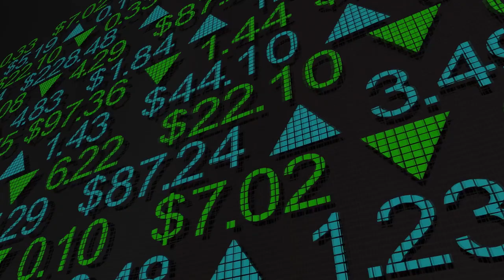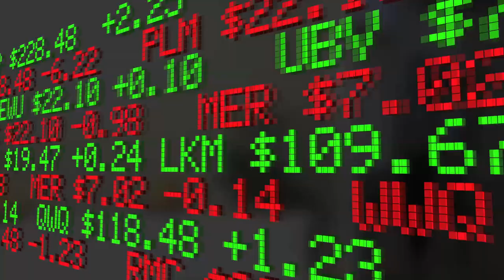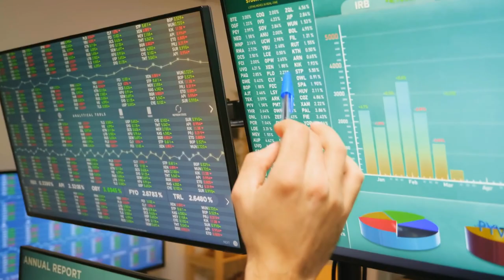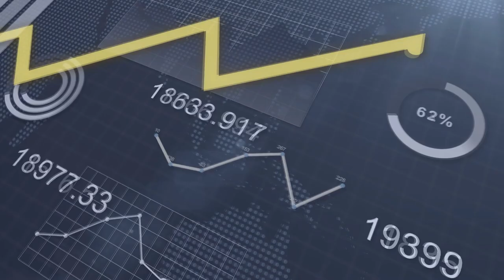XRP Puesto a la Luna – ¿Cuál es el secreto?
XRP ha subido aproximadamente 7% y es uno de los mayores ganadores entre las 10 monedas principales. Un par de monedas han bombeado astronómicamente, pero se encuentran en la parte inferior de las 100 principales. XRP es la moneda con mayores ganancias entre las 20 principales. ¿Por qué es esto?